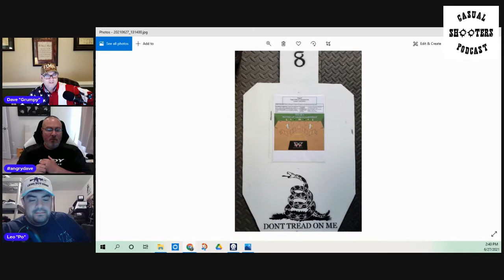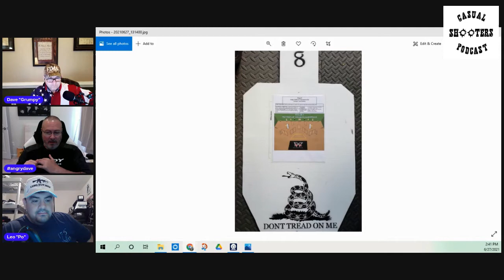Episode 39 - David Ankeny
This week, it's just Leo and Me. Huggy had family obligations that prevented him from being present.

Our guest this week is David Ankeny. He is the Match Director for the Virginia State Championship. He's been the MD for that match since 2019. We talk about everything match related, including last year's record number of DQ's and why.

As usual, you can find all of the links to the match and social media pages on our website.